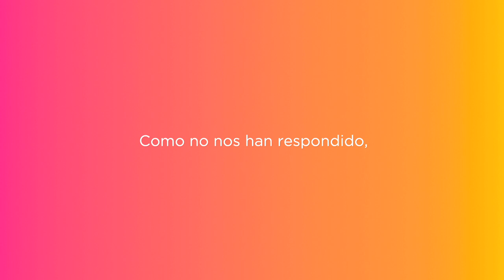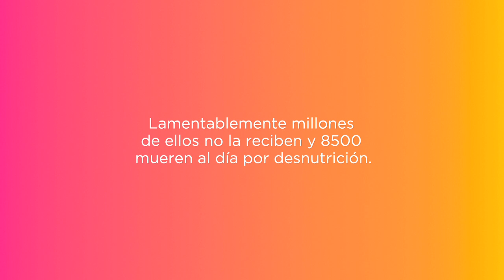Qué necesitan los niños - Pepe Viyuela - Acción contra el Hambre